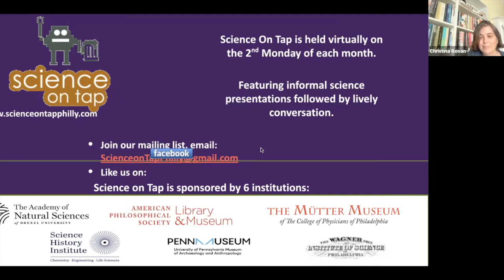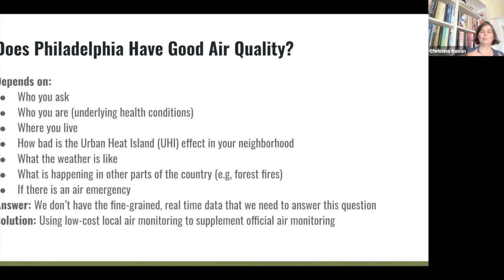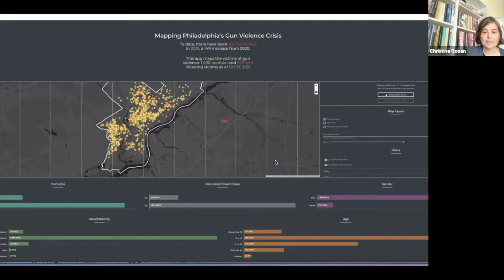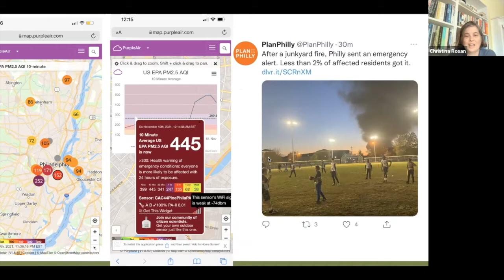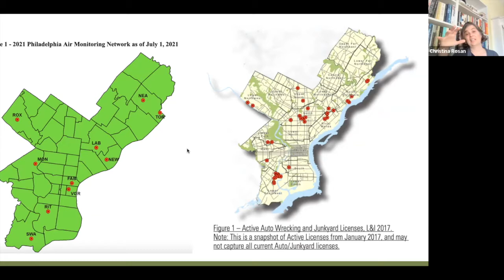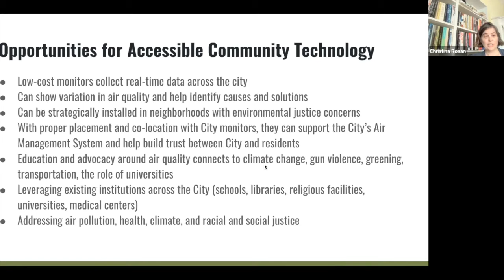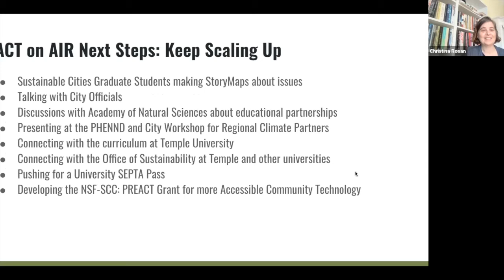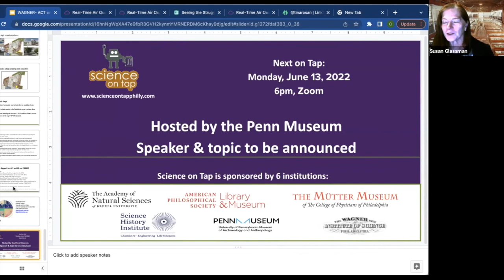Science on Tap: ACT on Air, Addressing Philly's Air Quality & Environmental Injustice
Science On Tap Philadelphia welcomes Dr. Christina Rosan, Associate Professor of Geography and Urban Studies at Temple University. Dr. Rosan has been working on a collaborative project called ACT on Air (Accessible Community Technology on Air) to partner with universities, citizens, schools, and non-profits across the city to install low-cost air Purple Air monitors in Philadelphia’s neighborhoods. ACT on Air aims to raise awareness about local air quality and help empower residents to advocate for systemic policy change. The project is part of a larger initiative to help citizens and City officials monitor environmental justice and use climate investments to address community need. Join us for a discussion on environmental justice in the city and to learn about how you can ACT on Air.